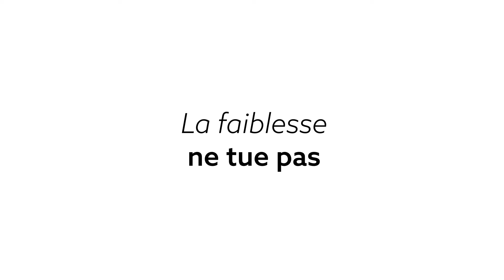La faiblesse ne tue pas | Florence Malenfant | TÉMOINS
Incomprise et jugée par le personnel médical dans son choix de garder son fils handicapé, Florence expérimente aujourd’hui comment la faiblesse peut devenir une force et une joie.
Le Verbe témoigne de l’espérance dans l’espace médiatique en conjuguant foi et culture contemporaine.

© Le Verbe médias avec la collaboration de la Fondation Lucien-Labelle.